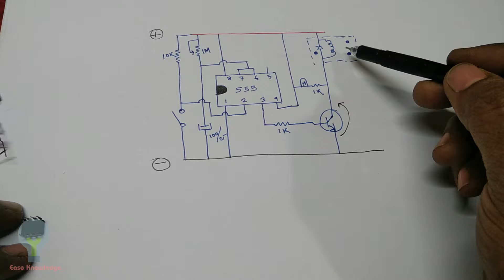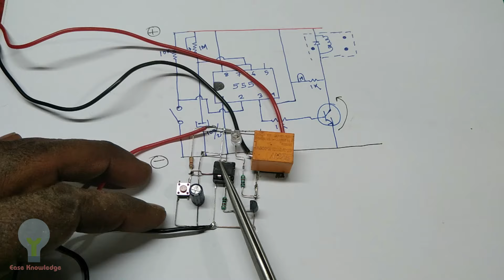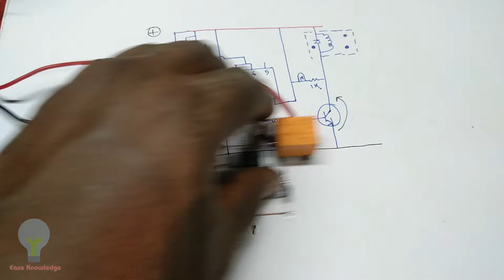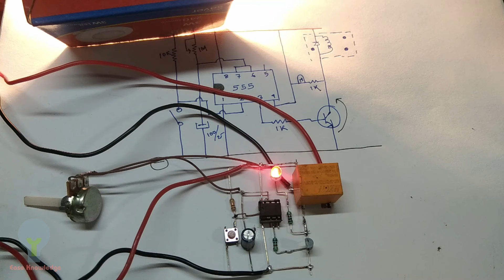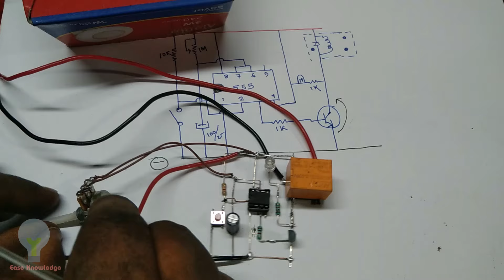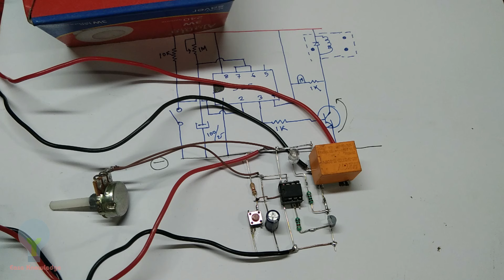delay सर्किट कैसे बनाएं /how to make delay circuit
In today's video we will learn how to build a timing deal circuit.